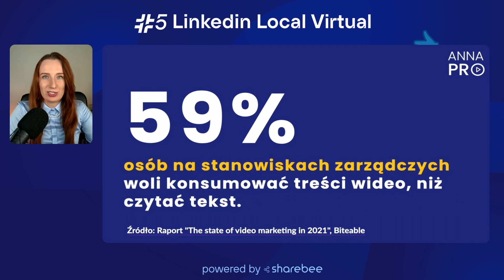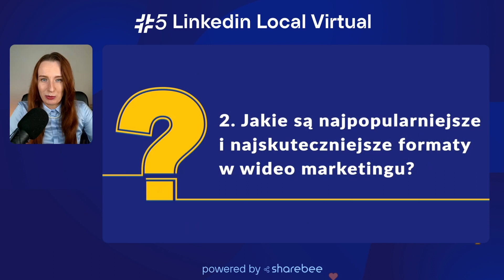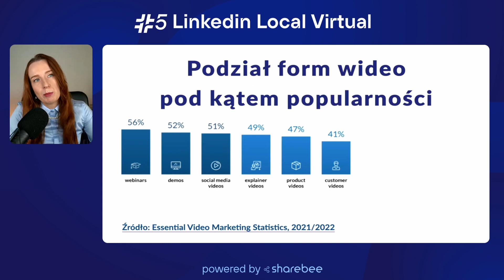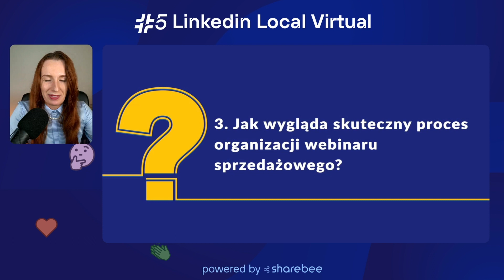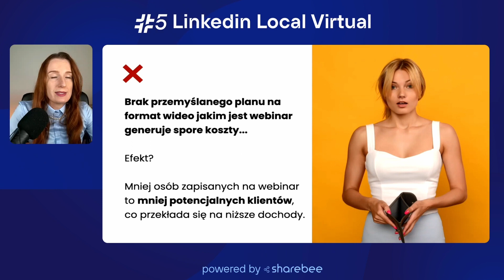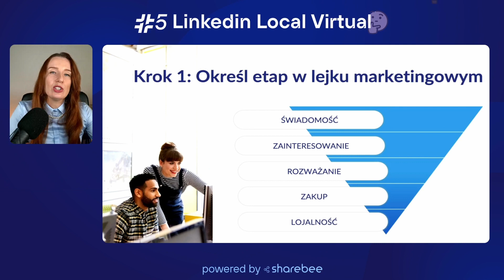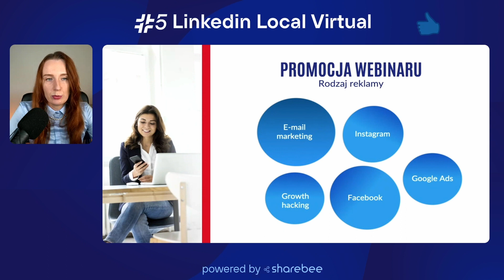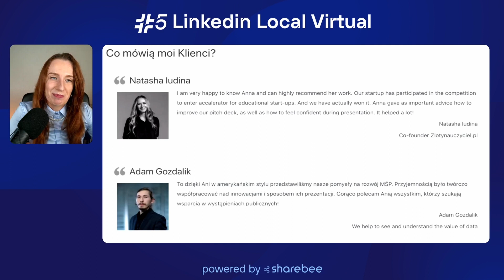Anna Prończuk Omiotek: Webinary jako element działań Social Sellingowych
Anna Prończuk-Omiotek opowiada o tym jak użyć webinarów w działaniach social sellingowych.

🔹Anna Prończuk-Omiotek - znana w internecie jako AnnaPRO, ponieważ uczy, jak robić PROfesjonalne webinary i prezentacje. Konsultant marketingowy, freelancer, mówca, certyfikowany trener szkoleń online. W branży marketingowej od ponad 11 lat. Na co dzień pomaga firmom B2B i B2C podnosić efektywność ich działań marketingowych i tworzyć powtarzalne procesy generowania leadów (głównie w oparciu o webinary i content marketing). To co wyróżnia ją od innych konsultantów to koncentracja na wpływie na wyniki biznesowe przy użyciu technik konsultingowych (mapowanie procesów marketingowych i ich optymalizacja) i szkoleniowych (szkolenia „celowane” na podstawie zdiagnozowanych wcześniej potrzeb).

5. edycja LinkedinLocalVirtual / 12 - 14 października 2022 Czym jest LinkedinLocal? 🔸LinkedIn Local to spotkania, których celem jest przenoszenie cyfrowych relacji do realnego świata oraz dzielenie się wiedzą i najlepszymi praktykami z social sellingu, employee advocacy employer branding, marketing i sprzedaż.

🔸LinkedIn Local zapoczątkowany w Australii. Swoją popularność w Polsce zawdzięcza Bartkowi Ziemiańskiemu, który zaszczepił tę ideę na naszym gruncie.

🔸LinkedIn Local to przede wszystkim spotkania, relacje, networking. LinkedinLocalVirtual to konferencja online, której organizatorem jest Sharebee. Dwa razy w roku na 3 dni zapraszamy najlepszych specjalistów i praktyków LinkedIn. LinkedinLocalVirtual to prelekcje, panele dyskusyjne, konsultacje online, Q&A, pokoje tematyczne i rozmowy kuluarowe.